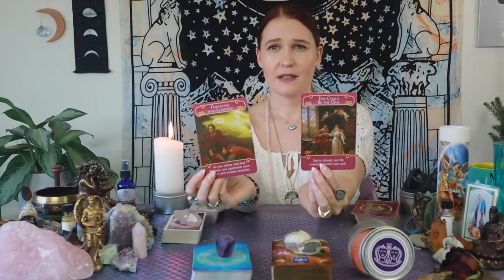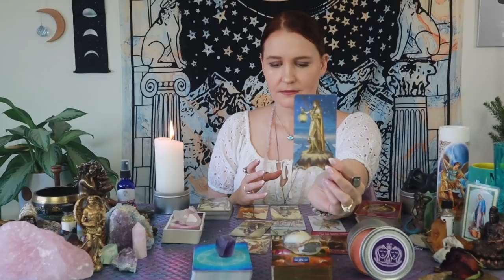GEMINI: You’ve REELED Them In! And Now They’re HOOKED! March Love Reading 2022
This is a general tarot love reading for the Sun, Moon, Rising, Venus and/or any other strong placement for the sign of Gemini! Cross-watchers are welcome as well!

Thank you so much for your positive engagement with the channel! May love and light always be with you!

Or you can send me mail at:

9609 S. University Blvd.